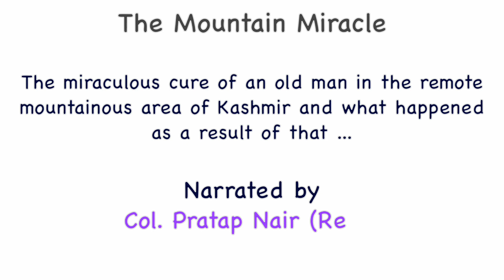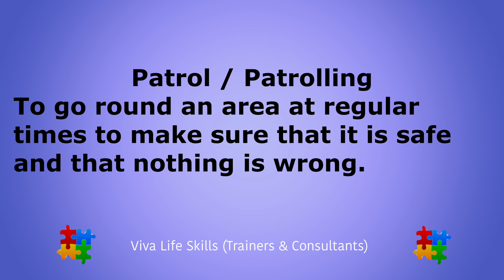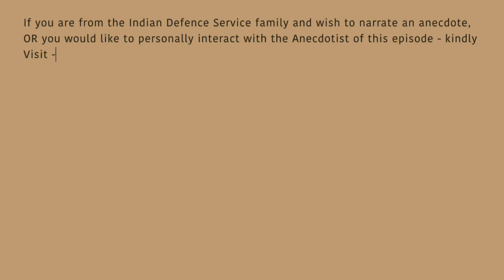Indian Military Anecdotes - 'The Mountain Miracle' - Narrated by Col. Pratap Nair (Retd), Armd Corps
The 'Mountain Miracle' is an hilarious story of an old man who gets miraculously cured of a serious illness. The incident happened in a remote mountainous area in Kashmir. Col. Pratap Nair was then a young Captain commanding his troops in an Infantry Platoon role.

Col. Pratap Nair
Commissioned into 16 Light Cavalry in 1979, moved to new raising 19 Armoured Regiment in 1985. Took premature retirement in 2007 & joined Tata Consultancy Services. Retired as General Manager in 2018.